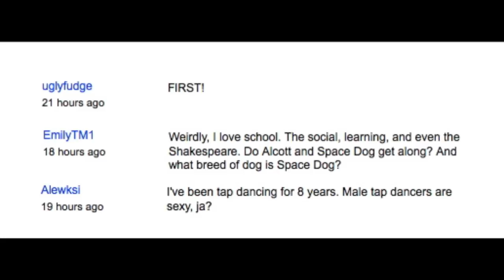30 Days of Vlogging - Pop Culture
Of course, if it's sports trivia, I won't have a clue. But if we can assemble me, a sports person, and a history person, I think we'd have a crack team.

Song is Hey Kristina by All Caps and is used with permission